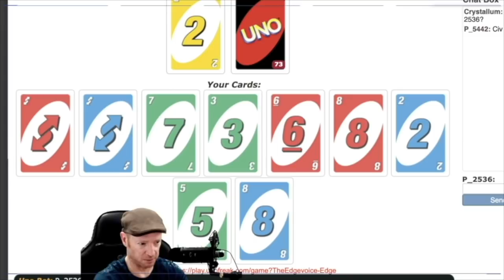THE EDGEVOICE STREAMCAST WEEKLY HIGHLIGHTS: Pathy Nerf, Capt Typho, Uno/Skribble, Sub Friday Dub!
What Chris uses for a sore throat
Chris' favorite stream snack
Chris' mic setup
Gaming Chair